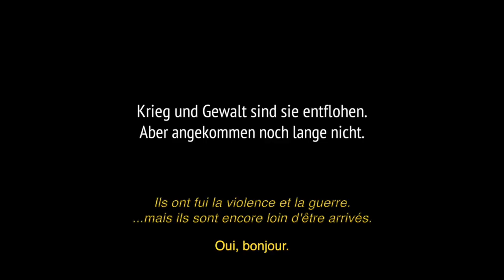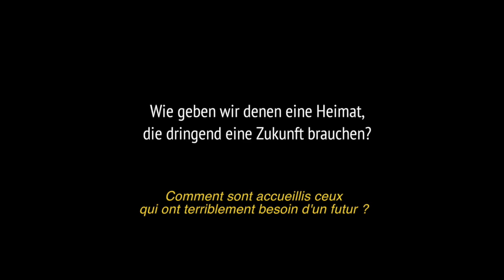Alles Gut VOSTFR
Bande-annonce VOSTFR du documentaire Alles Gut réalisé par Pia Lenz et présenté dans le cadre de la 16ème édition du festival de cinéma germanophone Augenblick.